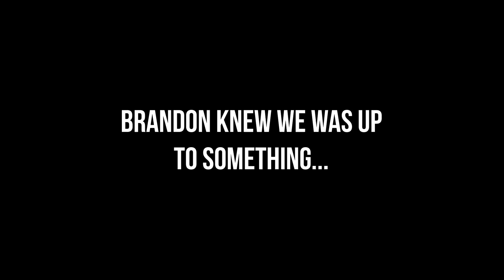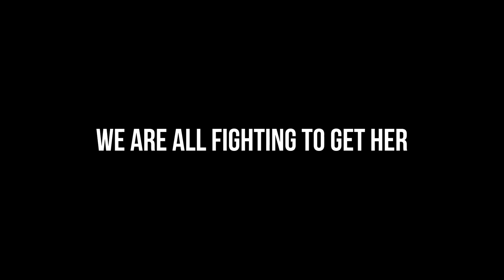A Wild Tiger Broke Into Our House..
NEVER seen this in real life before..

⚠ WARNING ⚠
All animals that appear in our content are loved, respected, and under the care, protection, and close supervision of fully licensed and trained professionals.